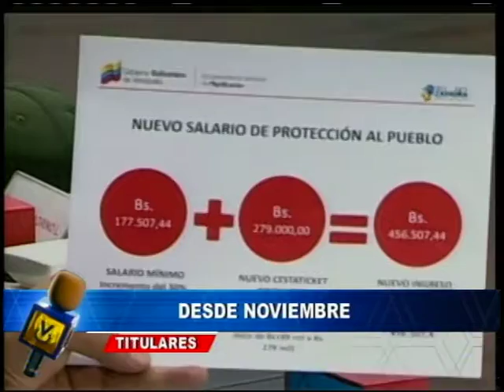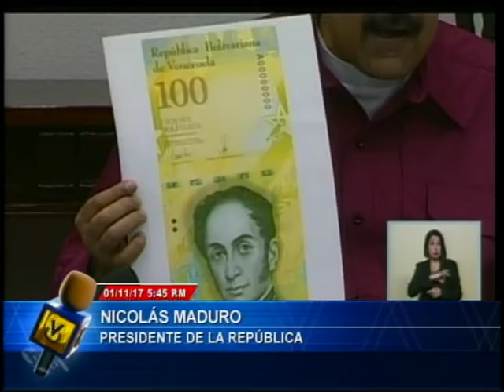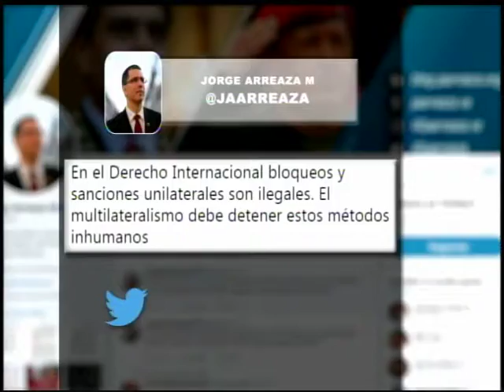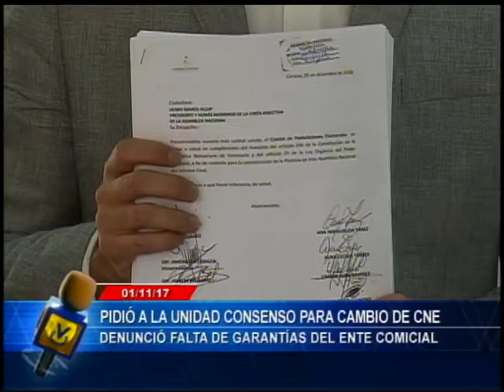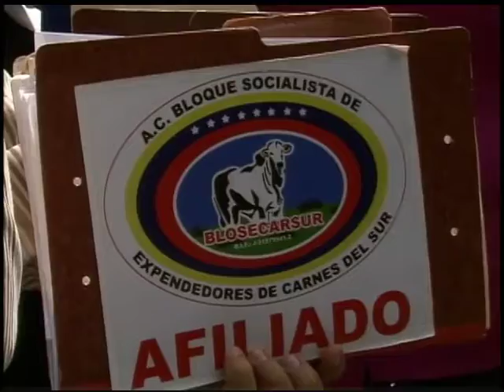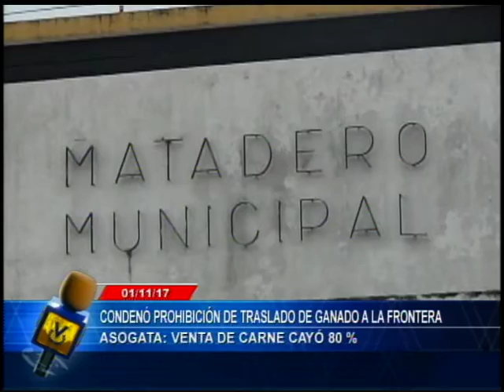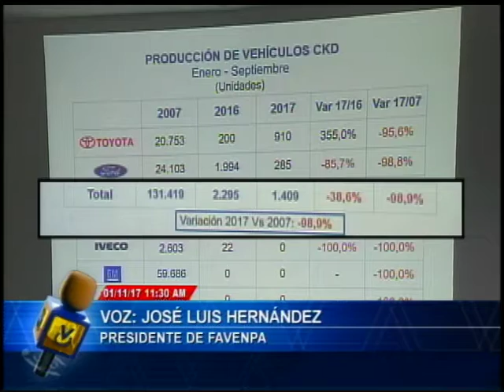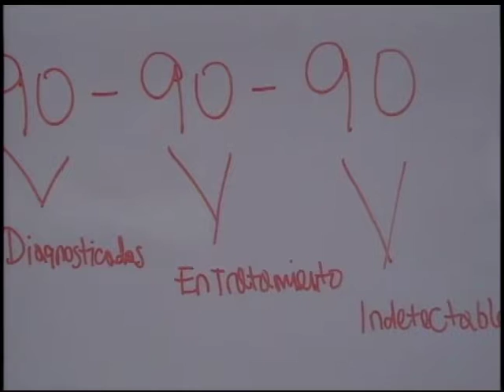Emisión Estelar // 01 de Noviembre de 2017